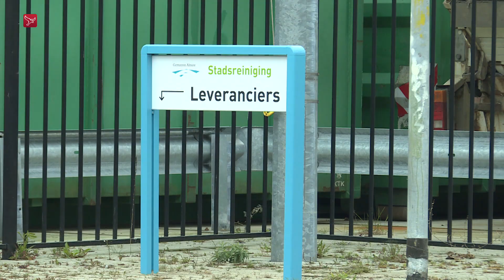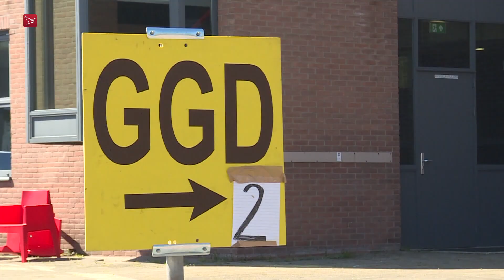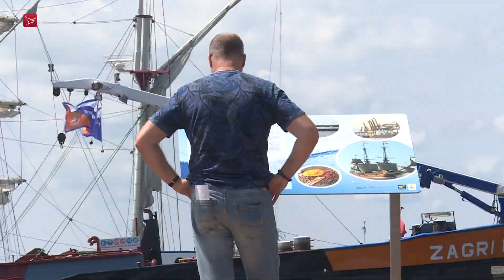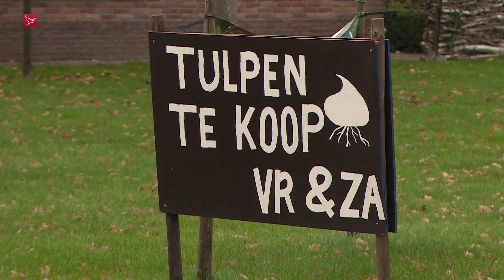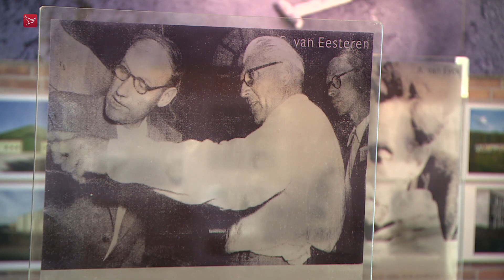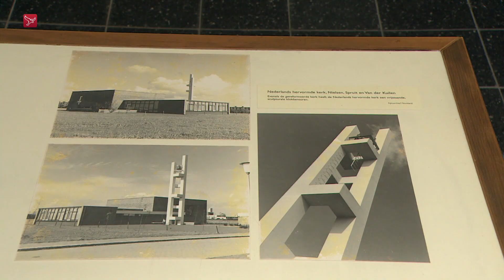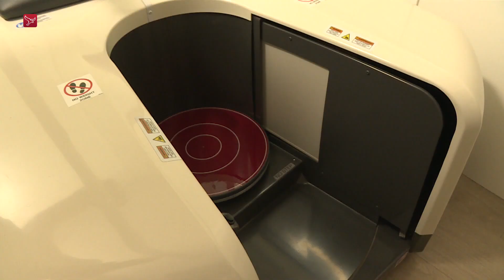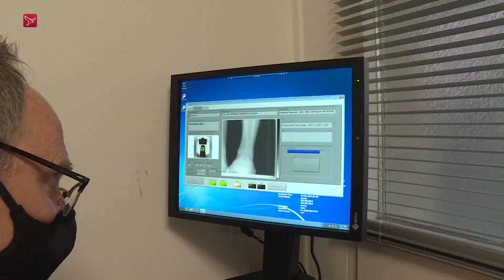Dit is Flevoland van maandag 30 november 2020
Een 19-jarige man uit Almere is afgelopen nacht omgekomen in Lelystad. Hij is zeer waarschijnlijk het slachtoffer van een steekincident. Dat gebeurde vlak naast het ROC Flevoland, in het centrum van de stad.
De politie heeft zaterdagavond en nacht in totaal 12 mensen aangehouden voor de vuurwerkrelletjes op Urk. Eén van hen zit nog vast.
Er is veel mis bij de Stadsreiniging in Almere. De interne communicatie is slecht en ook de aansturing kan een stuk beter. Dat blijkt uit een extern onderzoek in opdracht van de gemeente. Alleen de mensen op de straat doen het goed: Het afval ophalen krijgt een voldoende.
Eenzame ouderen, mensen met weinig geld en daklozen; rond kerst proberen veel organisaties ze een hart onder de riem te steken. Vaak door ze uit te nodigen voor een gezellig diner. Maar dit jaar kan dat door corona niet.
Museum Nagele wil geld van de gemeente voor groot onderhoud aan het dak.